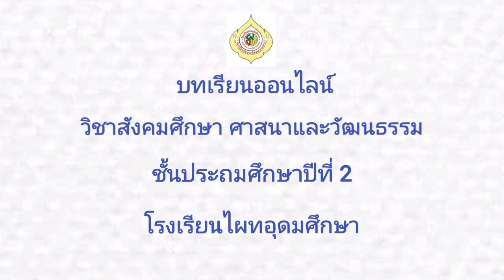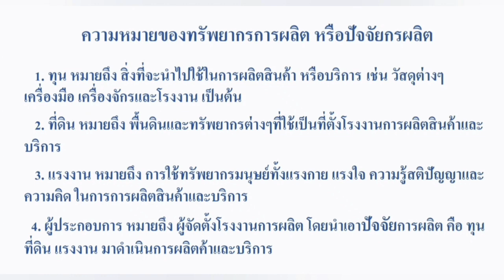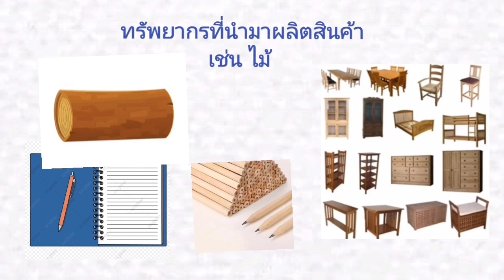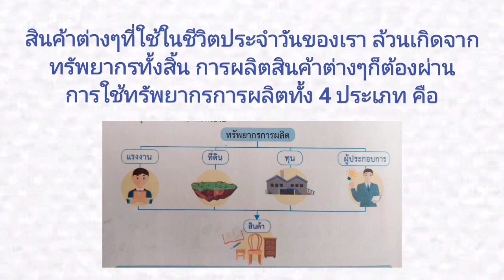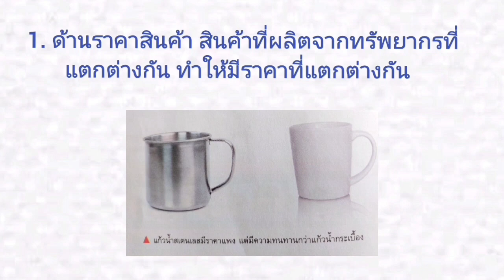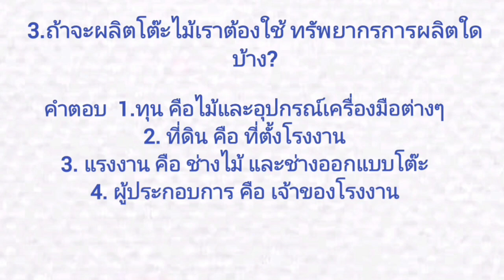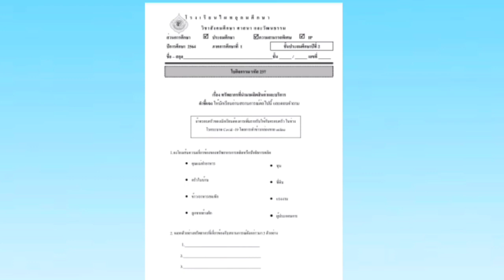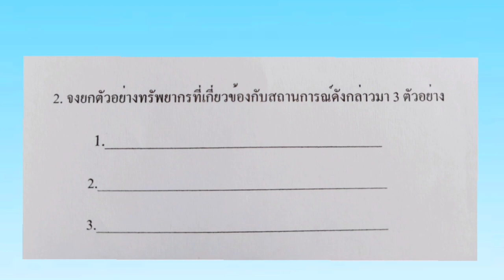G2 SR64 vdo 237 Productive resources